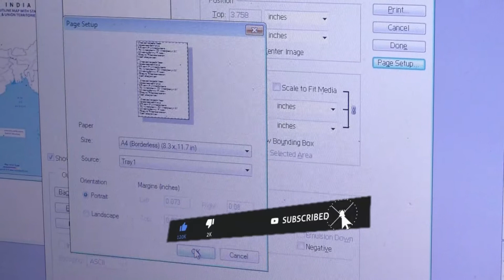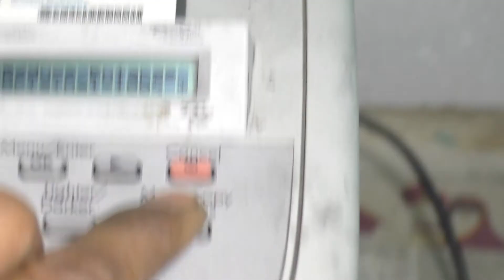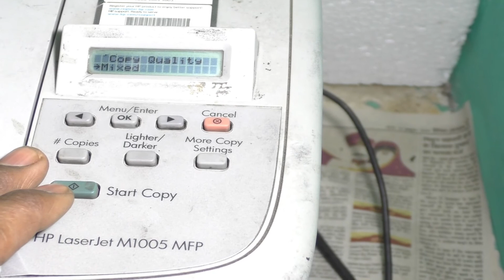black colour erase | black colour remove in printer | black colour issue in colour printer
Must Visit These Important Videos.